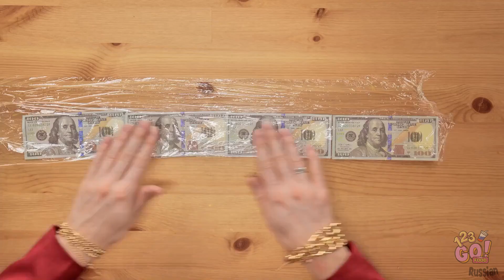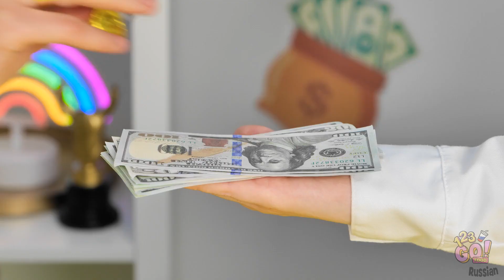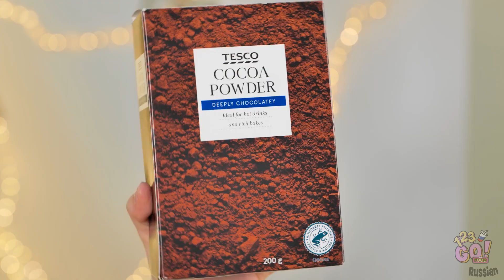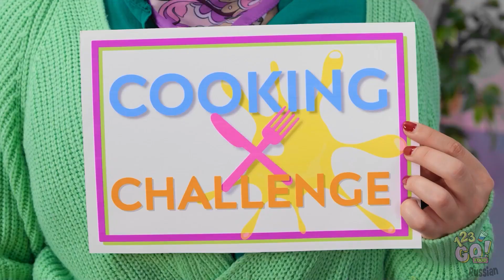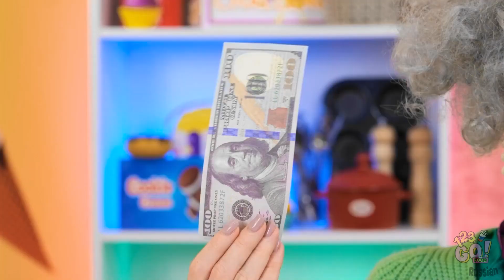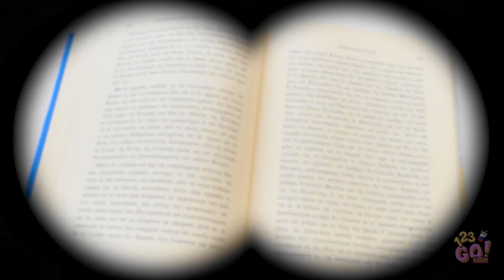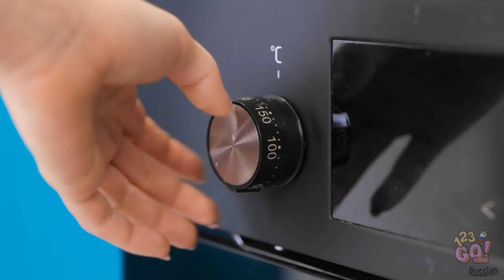СЛАДКИЙ ЧЕЛЛЕНДЖ || Кто приготовит торт, тот и победил! Настоящая еда и поддельная от 123 GO! FOOD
Настало время для кулинарного челленджа! Какой торт вам понравился больше? Расскажите нам об этом в комментариях!